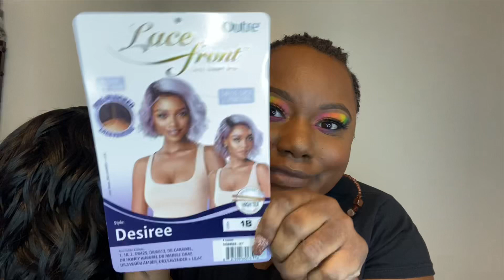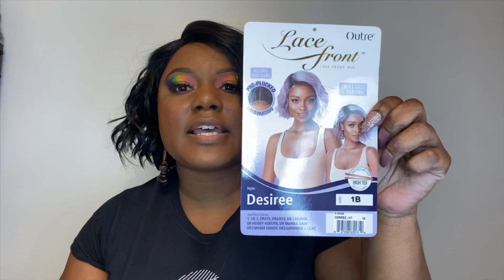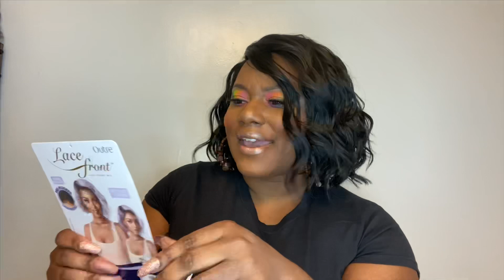Outre Desiree got me shook 😲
Hi Beauties,

Outre Desiree
1b
Price $27.99